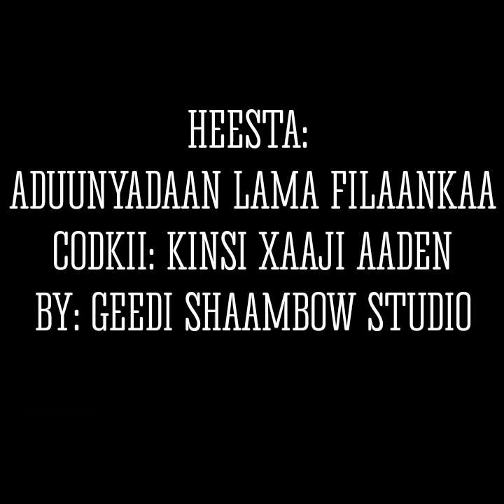KINSI HEESTA ADUUNYADAAN LAMA FILAANKAA